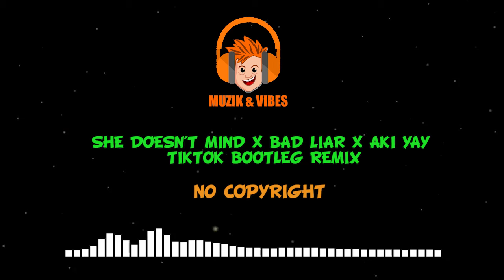SHE DOESN'T MIND x BAD LIAR x AKI YAY TIKTOK BOOTLEG REMIX